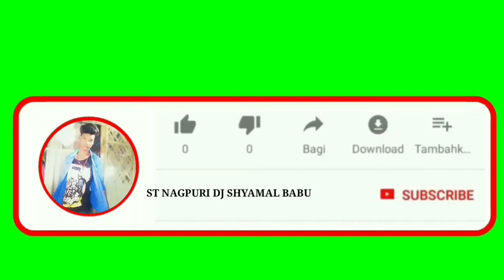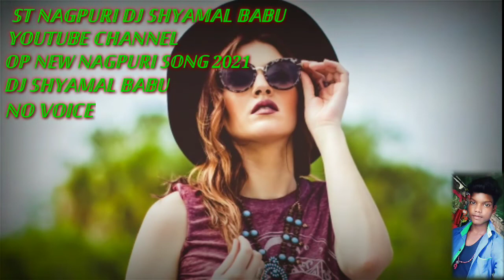super Hit👌👌Nagpuri Song Dj Shyamal Babu 2021+2022